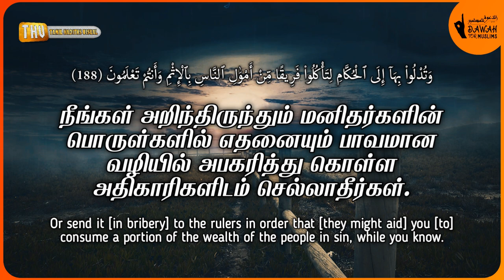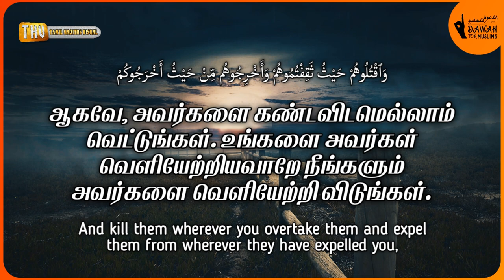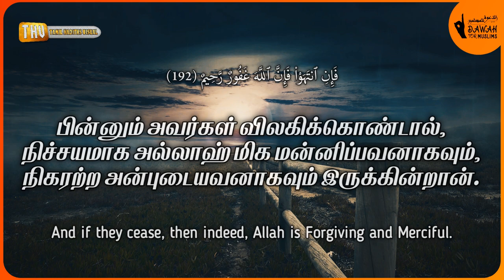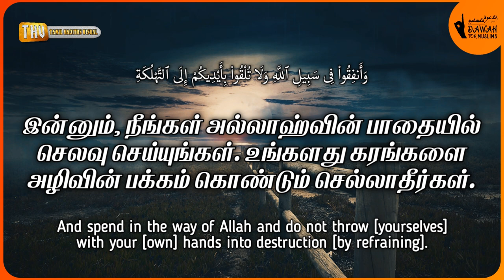சூரா அல்-பகரா 188-195 | ரமழான் தொடர் - 17 | Surah Al-Baqarah 188-195 | Muhammad Al Luhaidan